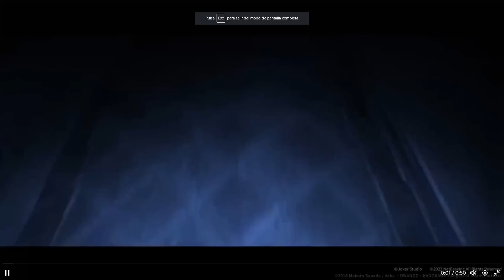Esto lo CAMBIA TODO - Skins de Angel of Death | IDENTITY V ESPAÑOL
🌟¡Sucribete!🌟